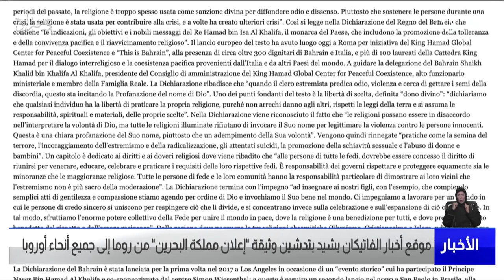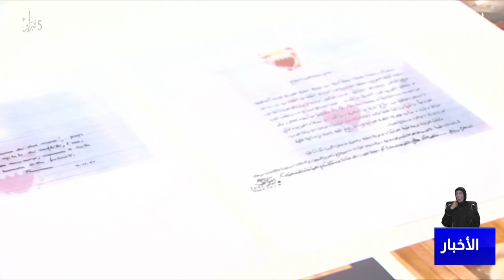مركز الأخبار : موقع أخبار الفاتيكان يشيد بتدشين وثيقة إعلان مملكة البحرين من روما لجميع أنحاء أوروبا